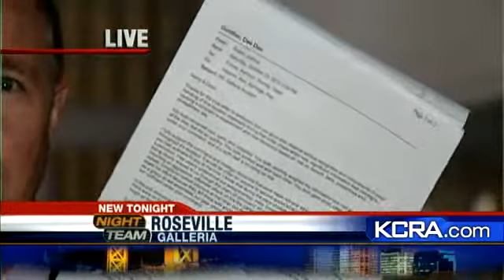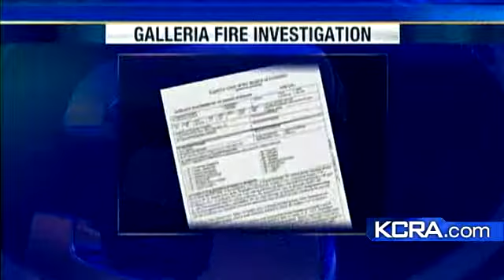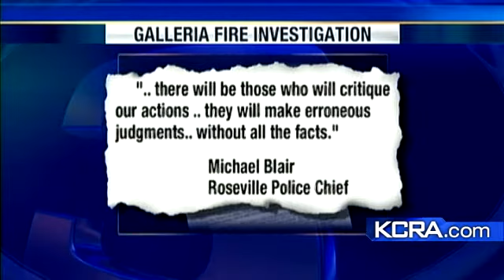City Of Roseville Mum On Mall Fire Response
Roseville leaders aren't ready to talk about the investigation into the city's response during the Galleria fire.